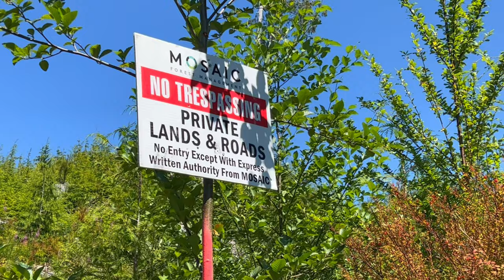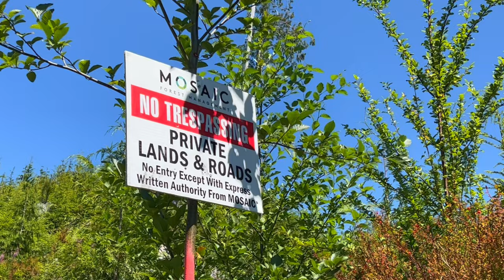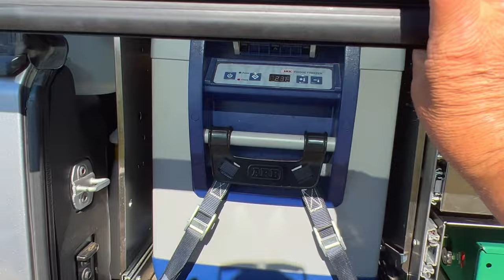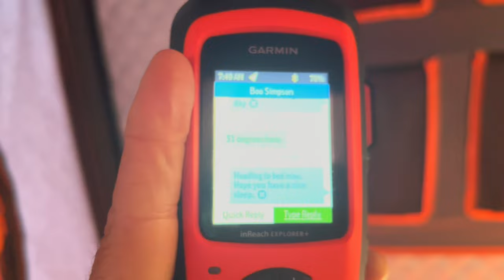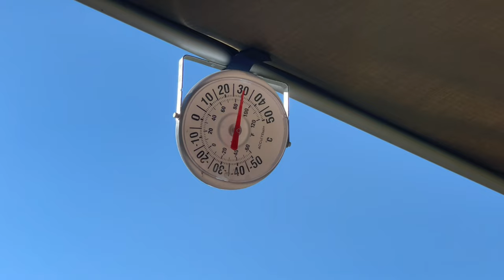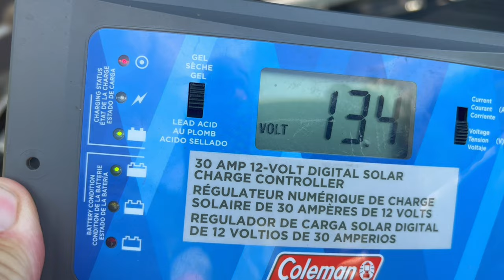Solo Jeep Camping-Run4The HillsS2E4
In this episode find a great off grid campsite and get set up. I drink some beer, write a part of a country song and sing it, drink some more beer and take in some amazing views. Also I do some gardening, make coffee check out an abandoned car dumped on the side of the logging road. Pretty mundane and relaxing. too hot at 34 degrees to do much else!

Connect with Doug:
Buy;
Run4TheHills theme song ‘Love in Drive’ by Doug Simpson;